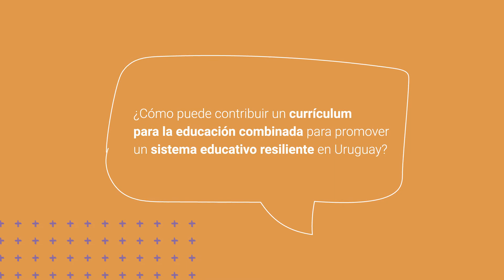¿Cómo puede contribuir un currículum para la educación combinada?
Dra. Rosina Pérez Aguirre responde cómo puede contribuir un currículum para la educación combinada para promover un sistema educativo resiliente en Uruguay.